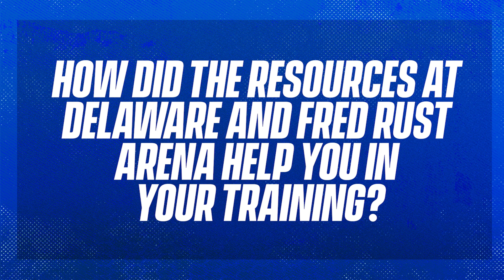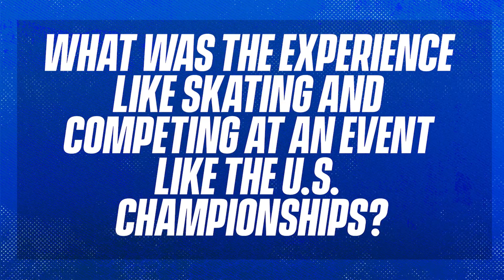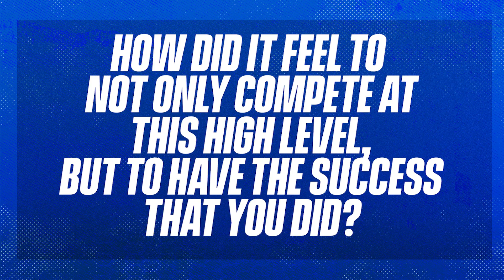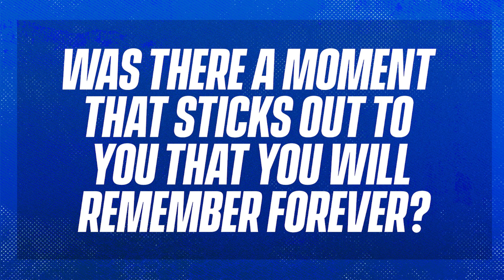Delaware Duo Competes at U.S. Figure Skating Championships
Leah Krauskopf (’22) and Yuanshi Jin (’22) competed together in Championship Ice Dance at the 2023 Toyota U.S. Figure Skating Championships in San Jose, California.